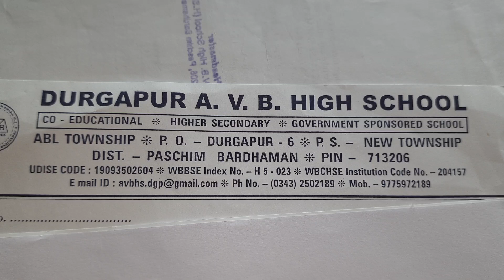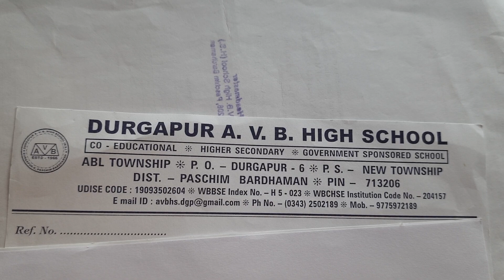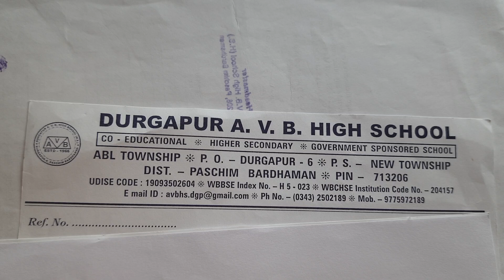October -2021 এর মিড ডে মিল বিতরণ ও অ্যাক্টিভিটি টাস্ক জমা নেওয়ার সূচী